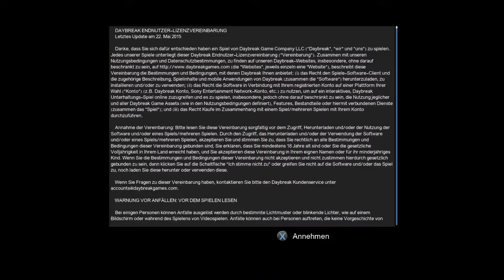DC Universe Online | Angezockt [Deutsch/PS4]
In der Rubrik angezockt spielen wir einfach mal ein paar Folgen lang ein Spiel. So könnt ihr Einblicke in das Spiel gewinnen.
Wenn ihr doch mehr sehen wollt, lasst es uns einfach wissen.